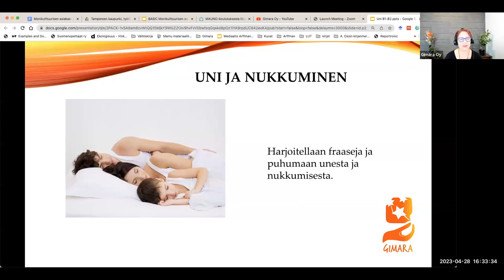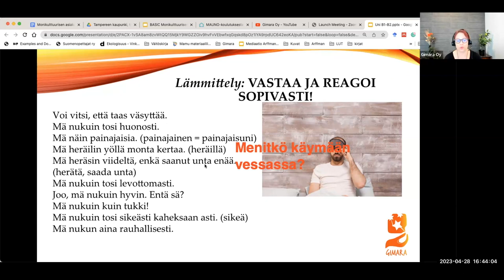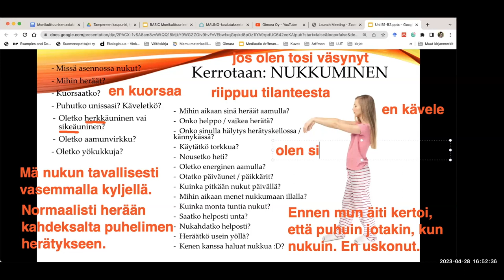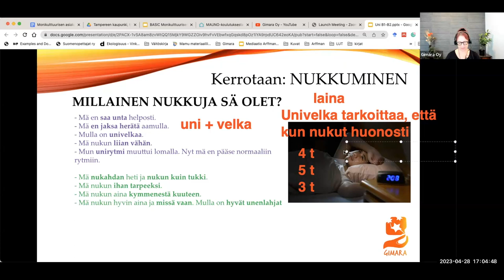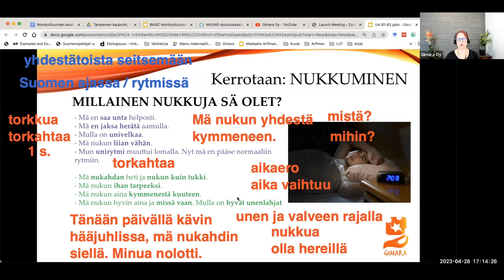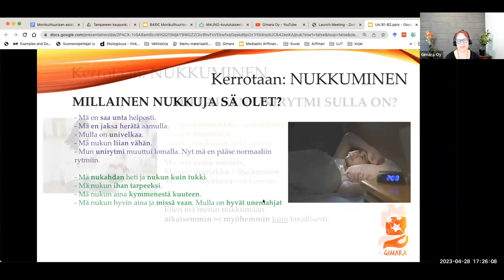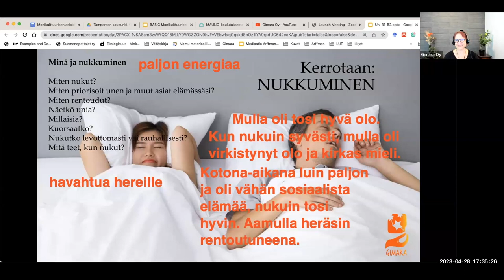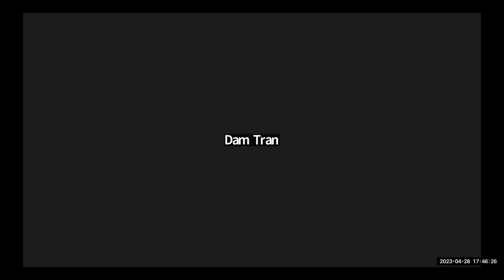Opi suomea! Miten sä nukut? (Intermediate - Advanced)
Teema Theme: Arkielämä
Osateema Part theme: Nukkuminen
Taso Level: Intermediate - Advanced
Tehtäviä Exercises: ww.gimara.fi